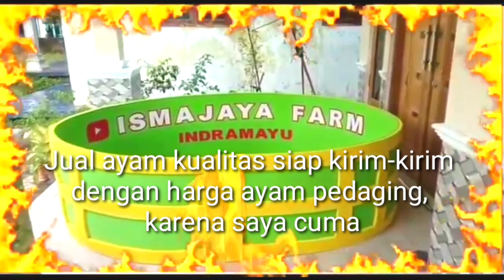malatih mental ayam bakalan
rutinitas di pagi hari yaitu kasih makan ayam dan bersih-bersih kandang agar ayam lebih sehat dan lebih terawat...
di sini kami jual ayam yang berkualitas kontes..